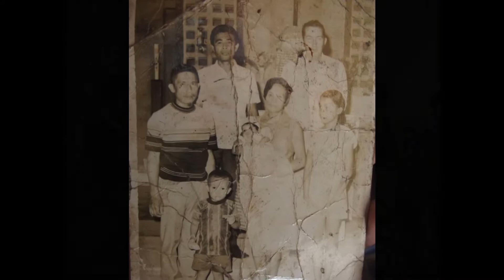Tatay (alaala) | Tribute for Grandpa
a tribute for my grandpa